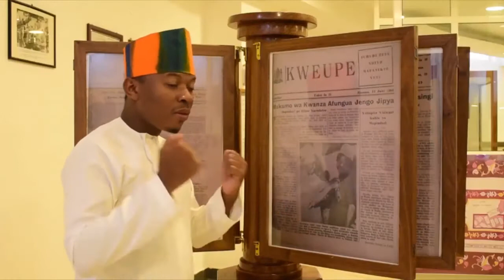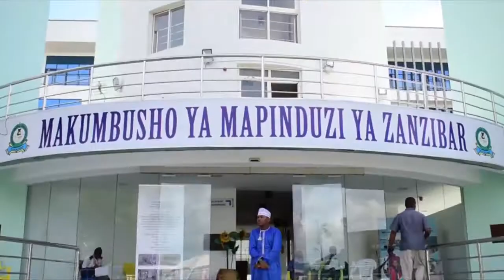🔴Shaqiiq Al jameel Ramadhan Nasheed